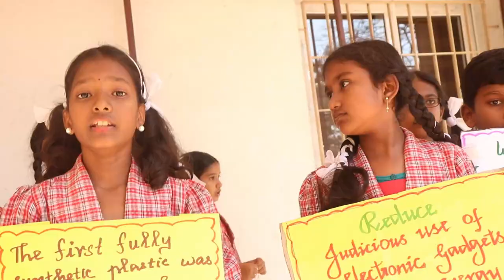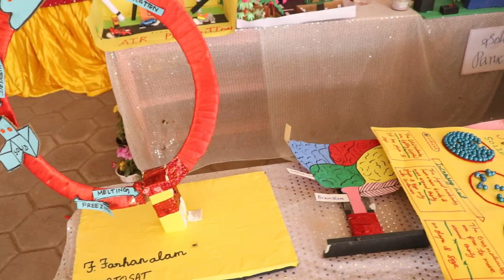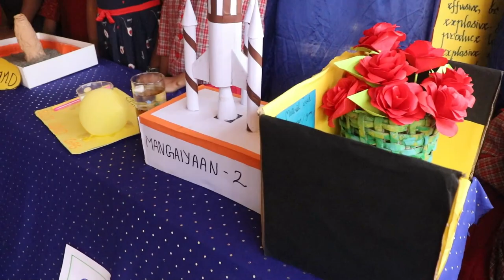scienceexpo | primary department | part 1 | daniel thomas | koyambedu